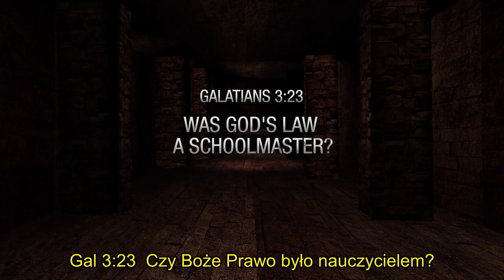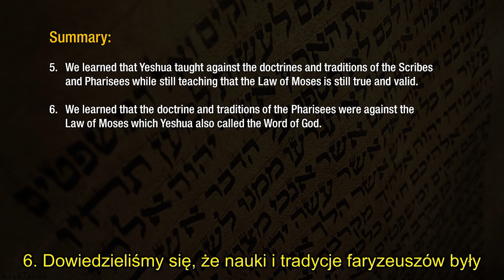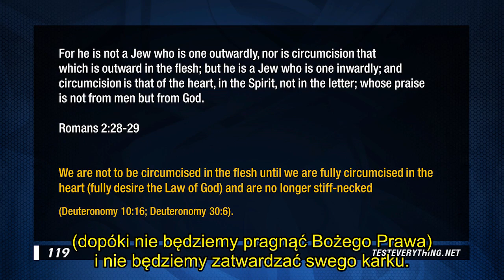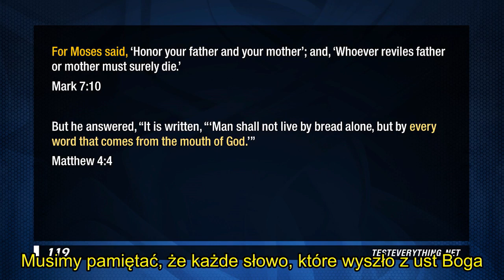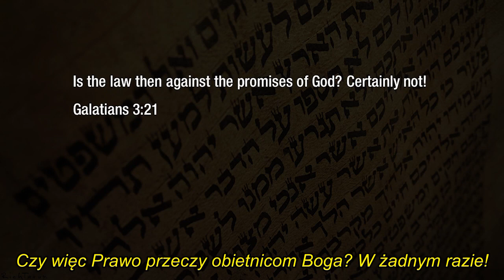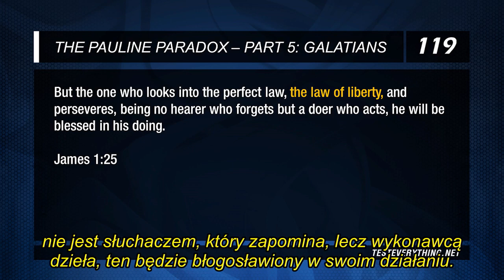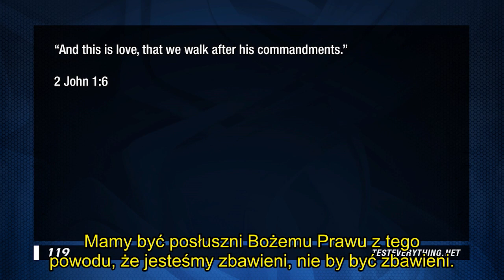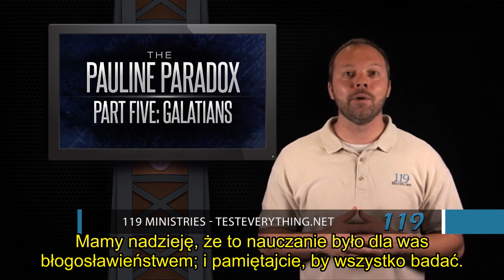Paradoks Pawła - część 5 - Galacjan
List do Galacjan jest chyba 'najważniejszym' z listów Pawła dla tych, którzy próbują bronić swej niebiblijnej doktryny o usunięciu/unieważnieniu/zniesieniu Prawa.
Boże Święte Słowo zapowiada w Proroctwach, że z dwóch staną się jedno, że dwa kije stan się jednym, że dzikie gałęzie oliwne są wszczepiane w jedno drzewo oliwne.
Jeśli te proroctwa są prawdą, to jak to jest możliwe, że JEDEN Ojciec może mieć dwa różne podejścia do przywoływania i wychowywania Swoich dzieci. Dla jednych jest to łaska i prosta (szeroka ;) ) droga z górki; dla drugich żmudna droga pod górkę, z Prawem i nakazami nie do uniesienia.
W tym nauczaniu dowiemy się, co Paweł faktycznie uczył, czy uczył przeciwko Bożemu Prawu, czy uczył przeciwko Jezusowi (Jaszua).

Zapraszam do oglądania, studiowania i badania...